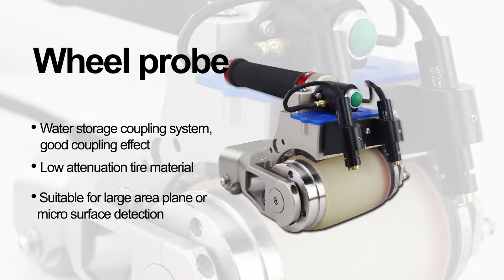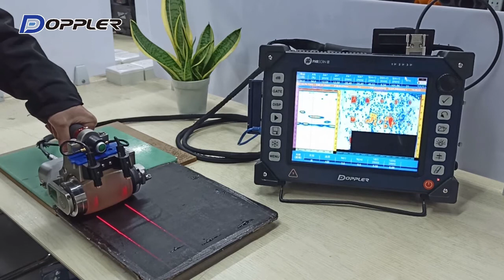Doppler PA Wheel Probe